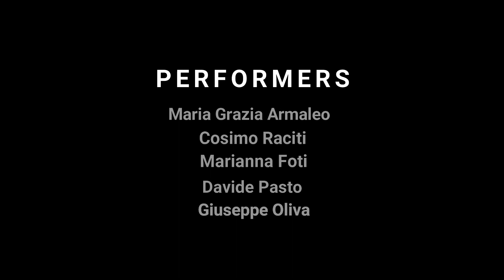Outstave in concert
How fun music can be for the body! 👏
It is a great pleasure to present the Outstave concert at the International Day of Body Music 2022, a day dedicated entirely to body music, singing, body percussion, rhythmic dance, also combined with other musical instruments.
👉This event will bring together artists from all over the world, inspired by the worldwide Body Music community.
📍 February 6, 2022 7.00 pm Outstave WORLDWIDE! 🌍
🎶Happy first annual international day of body music !!!